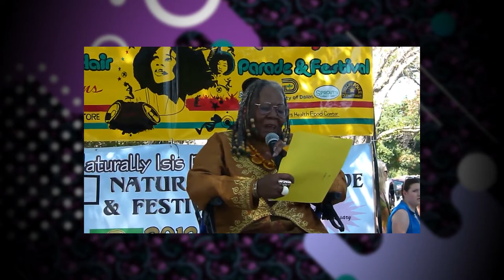Bar-B-Que | S01E05 | Cool Channel Dallas Guide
Dallas Episode Guide (Bar-B-Que): The annual Ewing barbecue is a place for revelations, arguments, and tragedies. That's what you get when you mix a surprise pregnancy, jealousy, and a lot of alcohol!

Episode: Bar-B-Que.

CHAPTERS:
0:00 - Intro
0:56 - Recap
7:30 - Review

Bar-B-Que | S01E05 | Cool Channel Dallas Guide (Original Airdate: April 30, 1978)

Cool Channel reviews Bar-B-Que from Dallas, Season 1, Episode 5. Directed by Robert Day. Written by David Jacobs. Starring Barbara Bel Geddes as Miss Ellie, Jim Davis as Jock Ewing, Patrick Duffy as Bobby Ewing, Victoria Principal as Pamela Ewing, Larry Hagman as J.R. Ewing, Charlene Tilton as Lucy Ewing, Linda Gray as Sue Ellen Ewing, and Steve Kanaly as Rey Krebbs. Guest starring Irma P Hall as Tilly.